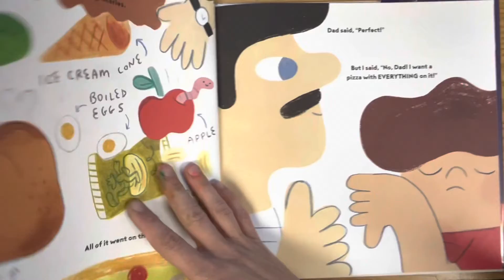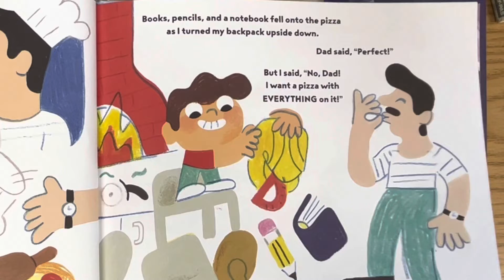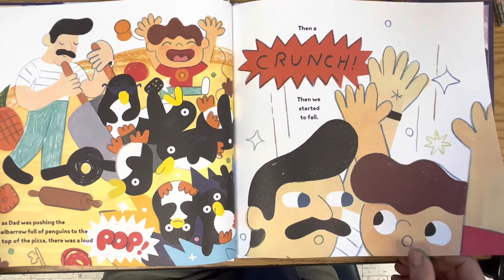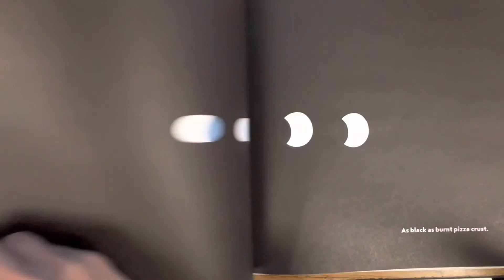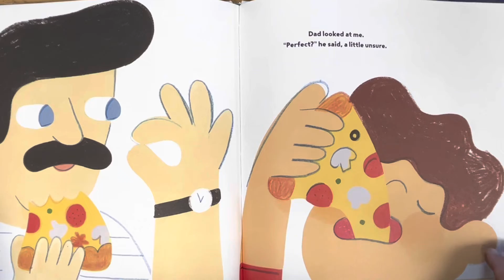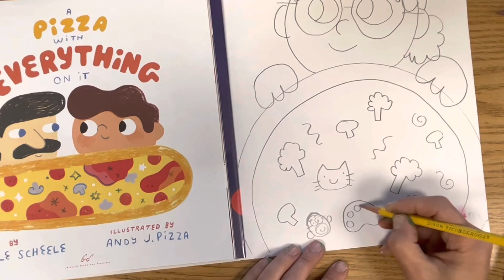Self portrait pizza!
Thank you DSS for this great idea!